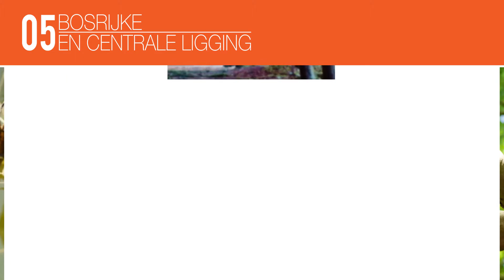Kaap Doorn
Deze video gaat over Kaap Doorn